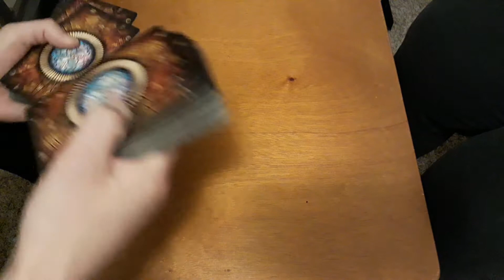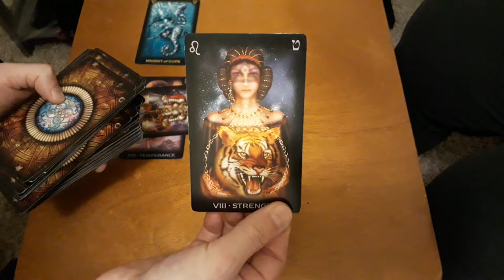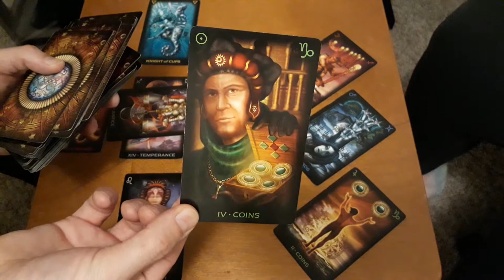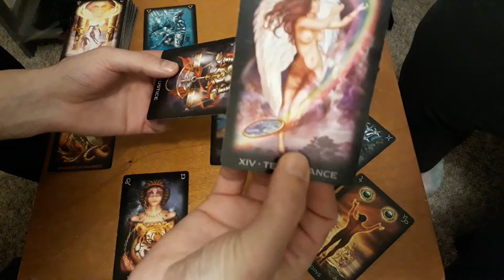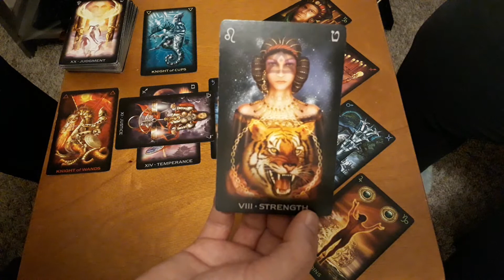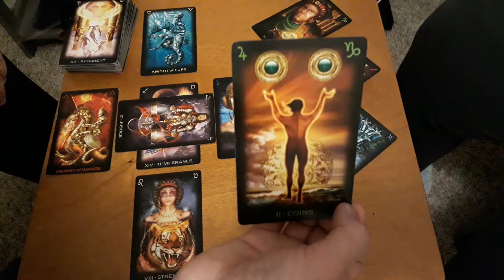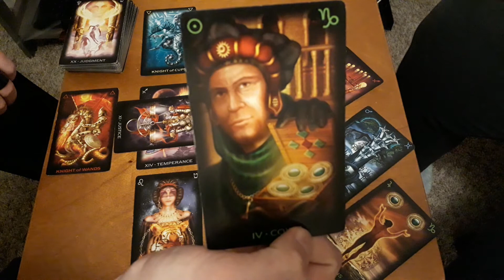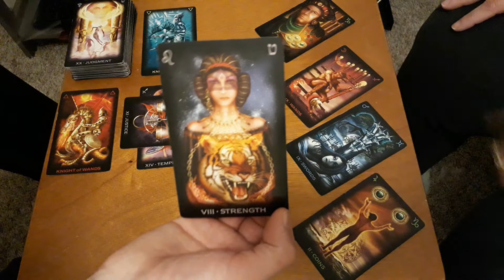ARIES 😎 "STRENGTH AND COURAGE" 😎 TWIN FLAME READING.2nd WEEK OF FEBRUARY 2020